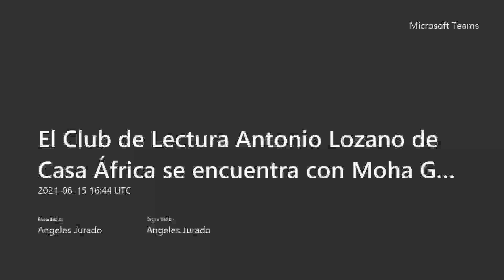El Club de Lectura Antonio Lozano de Casa África se encuentra con Moha Gerehou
«Durante mucho tiempo me odié por ser negro»

Con esa frase arranca este poderoso testimonio que nos revela hasta qué punto el racismo está presente entre nosotros y de qué manera condiciona la vida de las personas. «Qué hace un negro como tú en un sitio como este» es el título de la obra de este autor que leyó nuestro Club de Lectura y que comentó directamente con el autor.

Este vídeo es el resultado de ese encuentro en torno a esa pregunta que se esconde tras muchos de esos casos de racismo y con la que Moha Gerehou rompe el relato en el que siempre son los «otros», los ajenos, los que nunca serán de aquí.